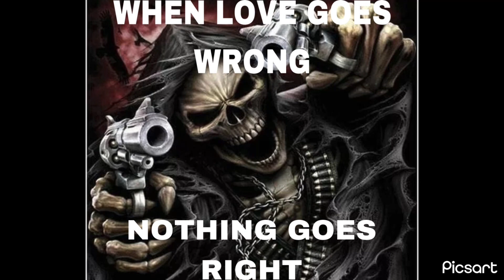Gentlemen prefer memes (dank gentlemen prefer blondes memes of 1953 👌 🔥 💯)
I made a bunch of gentlemen prefer blondes memes and to everyone’s dismay, I am putting them on yt! Also I have no idea what that song is, but it’s there. Enjoy.